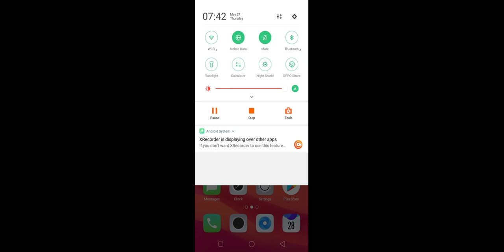new pro gamer's wish event in freefire// free new event/freefire new pro gamer's event